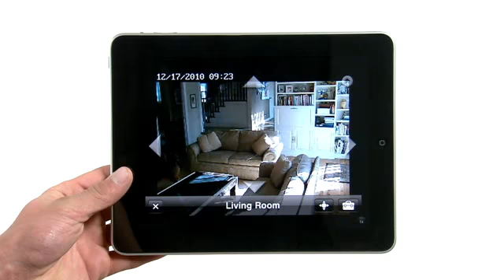Total Connect Pan Tilt